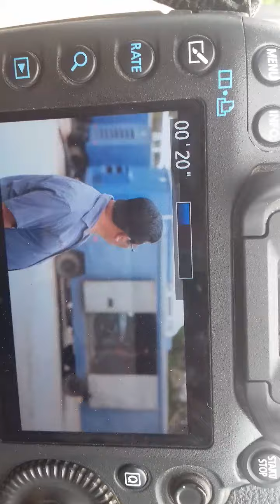Dg set hyd